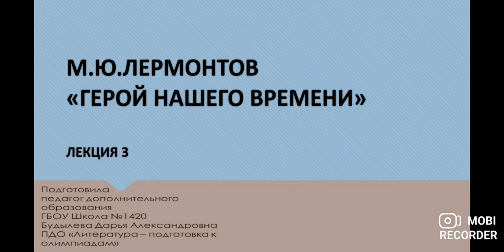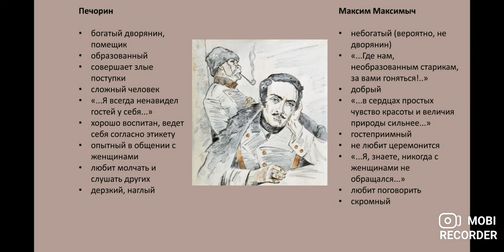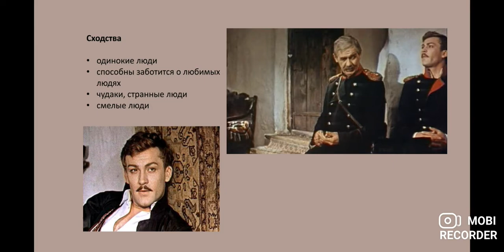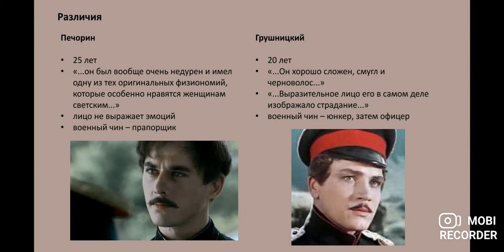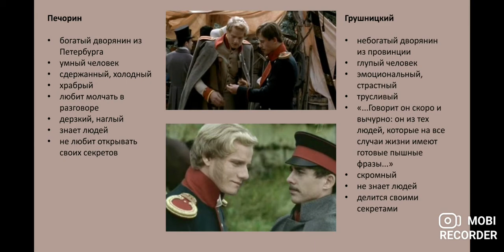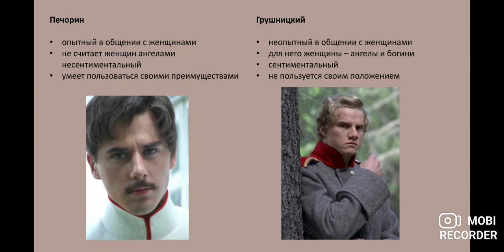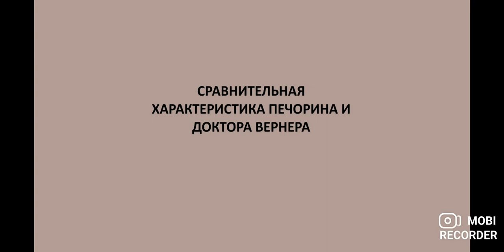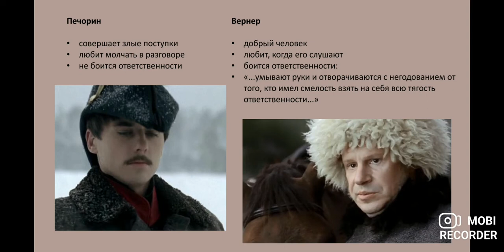Лекция для 9 классов: «М.Ю. Лермонтов «Герой нашего времени»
Педагог: Будылева Дарья Александровна
Кружок: "Литература - подготовка к олимпиадам"

Лекция для 9 классов: «М.Ю. Лермонтов «Герой нашего времени»: сравнительная характеристика Печорина и Максима Максимыча, Печорина и Грушницкого, Печорина и Вернера»

Углубленное изучение произведений отечественной литературы позволяет школьникам претендовать на высокие баллы по профильному экзамену, а также успешно выступать на профильных олимпиадах.
Роман М.Ю. Лермонтова «Герой нашего времени» входит в школьную программу и включается в перечень произведений, чтение которых необходимо для подготовки к олимпиадам. Данное видео продолжает серию лекций, предназначенных дополнить представление школьников о романе.